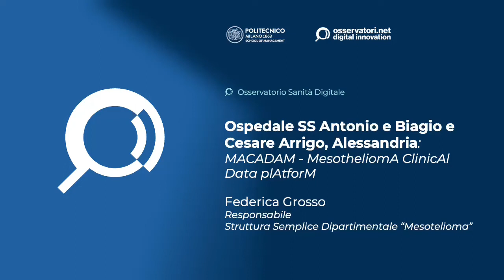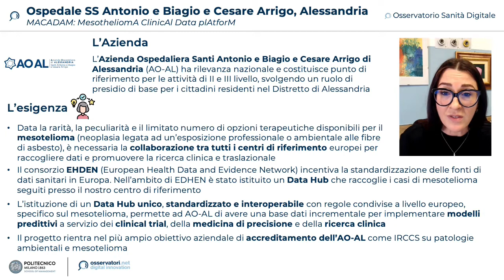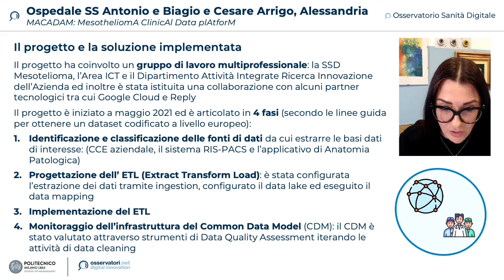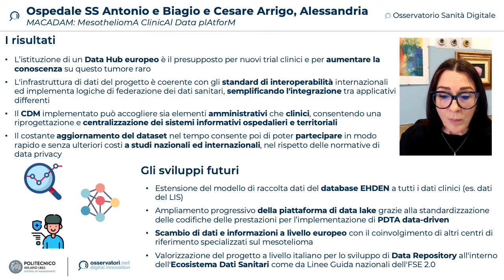Azienda Ospedaliera SS. Antonio e Biagio e Cesare Arrigo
L'Azienda Ospedaliera SS. Antonio e Biagio e Cesare Arrigo presenta il caso "MACADAM: MesotheliomA ClinicAl Data plAtforM", finalista nella categoria Soluzioni a supporto dei processi clinici e assistenziali del Premio Innovazione Digitale in Sanità 2022.